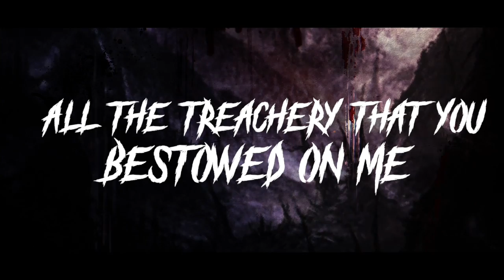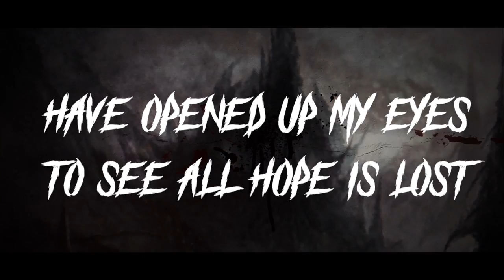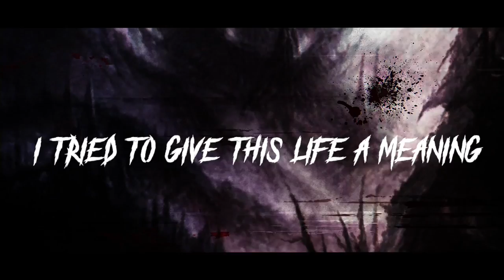Defier - Regret ft. Adam Mercer (OFFICIAL MKYRIC VIDEO)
Beheading The Traitor Presents:
DEFIER

DEFIER:

► Recorded/Mixed/Mastered/Produced by Rain/Shine Productions